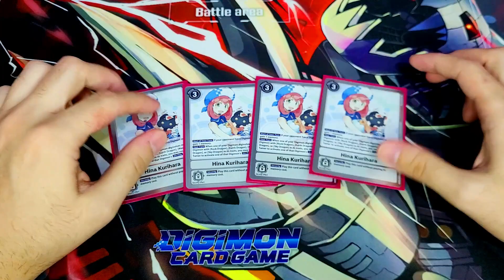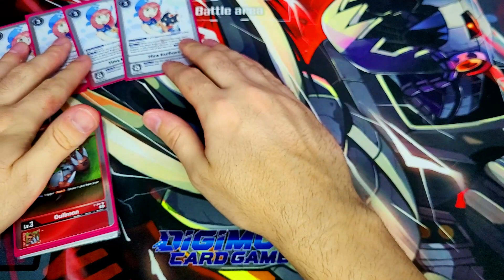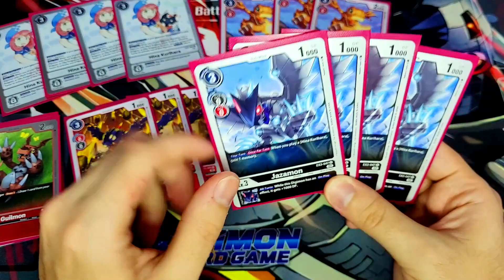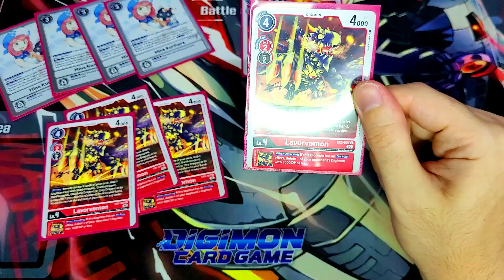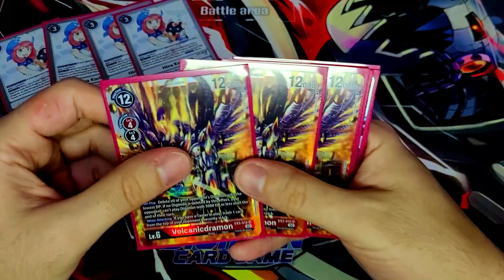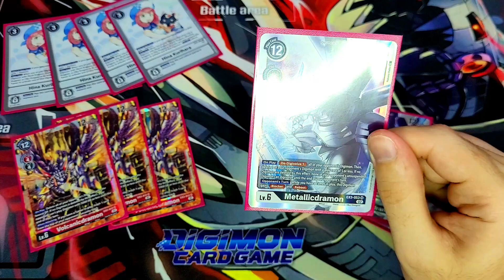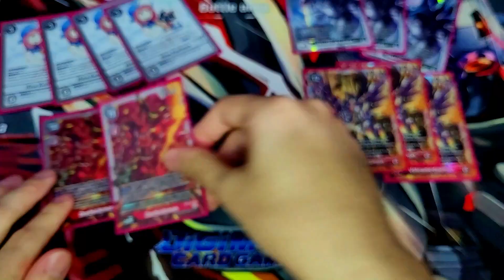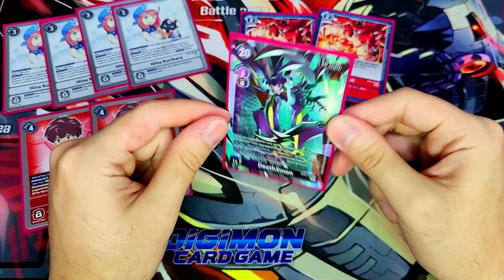DIGIMON TCG - Dragon Linkz Deck (EX3)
+1 Decklist de Digimon Card Game da EX3! Desta vez trazendo o Dragon Linkz da Hina com os efeitos On Play!
Comente o que você achou do deck!

CRÉDITOS:
INTRO/OUTRO/EDIÇÃO: Eduardo Trevisan
TRILHA SONORA: "Card Game BGM" - Digimon World 3 OST / "Crazy Battlefield" - Digimon Rumble Arena OST
ARTES: diversos
(Caro artista, se sua obra foi utilizada no vídeo e você deseja ter seu nome nos créditos ou ela removida, favor entrar em contato!)